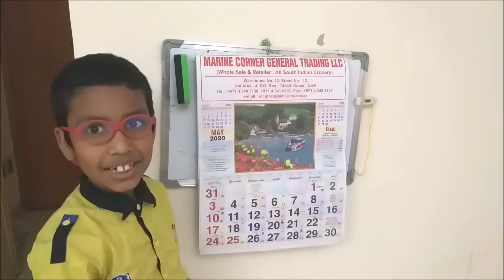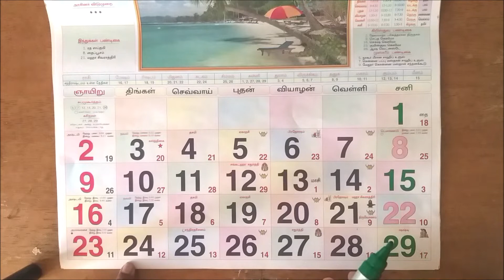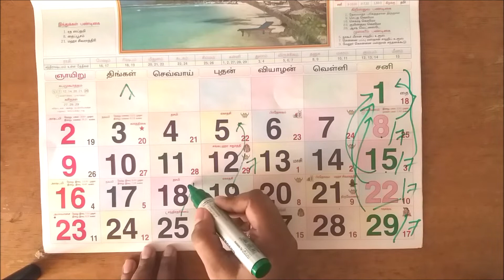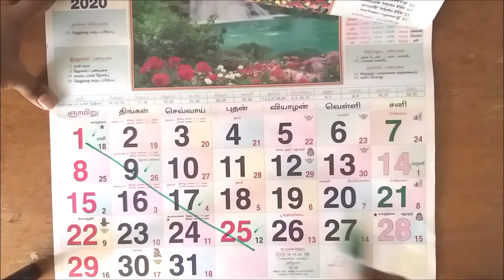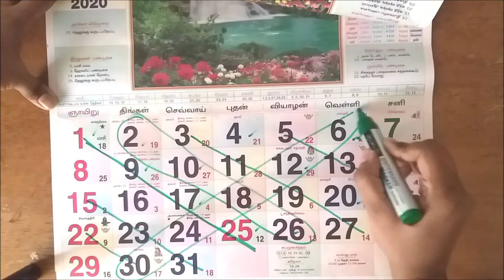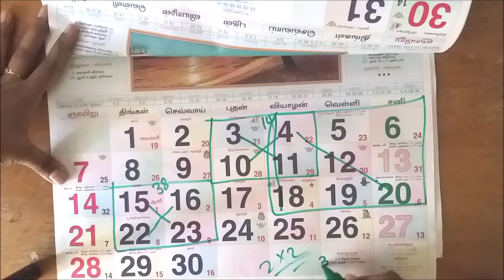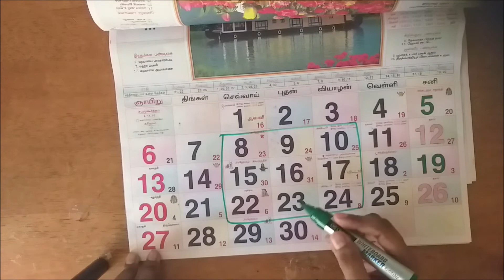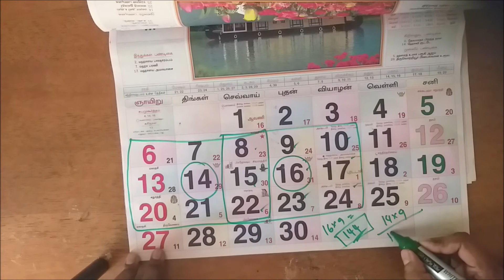Calendar_maths_for_kids ll class 1, 2, 3 Maths using calendar ll Odd, Even, Square Numbers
நீங்கள் எந்த வருட காலண்டர் மாதத்தையும் எடுத்து இந்த கருத்தை சரிபார்க்கலாம் அல்லது பயன்படுத்தலாம்.

you can take any year's calendar month and check or apply this concept.

Brother's Time